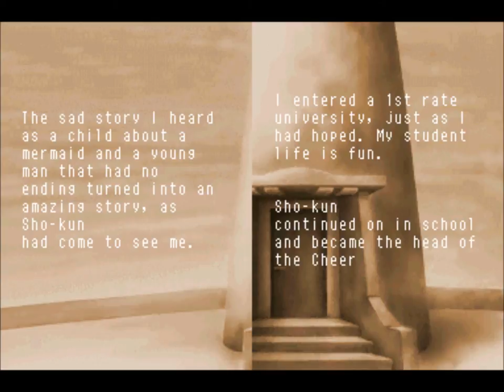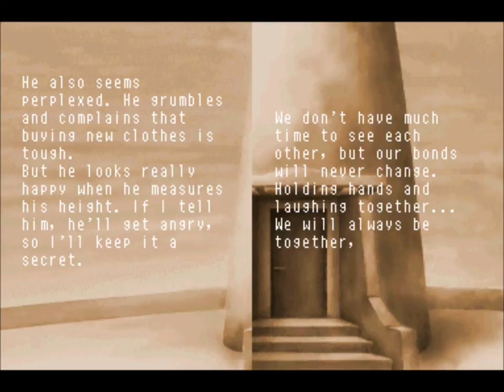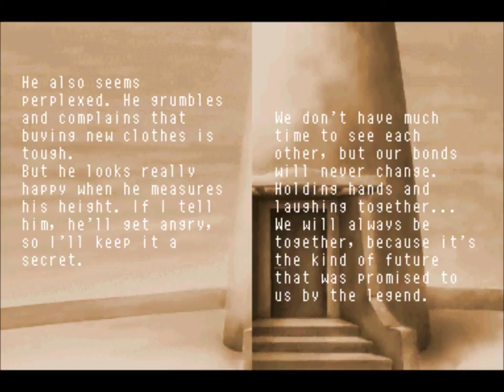Amachi Shouta - Confession!!!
Confession requirements

1. Tokimeki state:
Date him no less than 15 times (accidental kiss)
2. Parameters:
Intelligence - 100 and above
Art - 100 and above
Style - 100 and above
Fitness - 100 and above
Social - 90 and above
Charm - 70 and above

Game: Tokimeki Memorial Girl's Side: 2nd Season